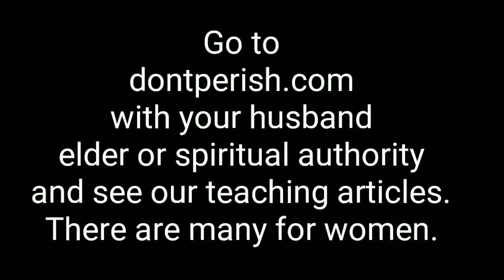Sales and Discounts - Saving Money #3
In this video I talk about a few simple ways we save money by shopping sales and discounts.